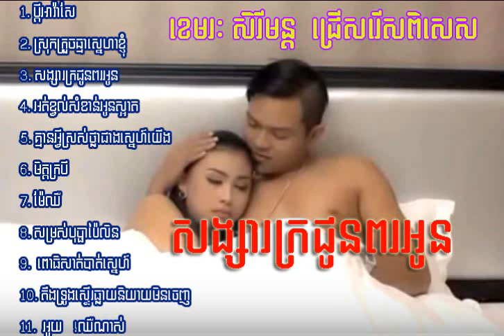Khmer Songs | Music MP3 | Chomreang | Khmer Song